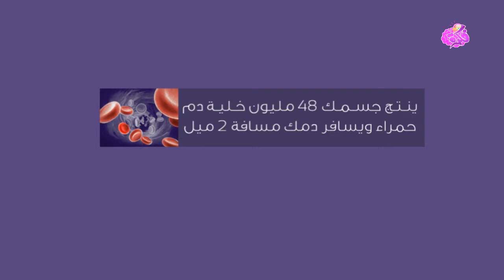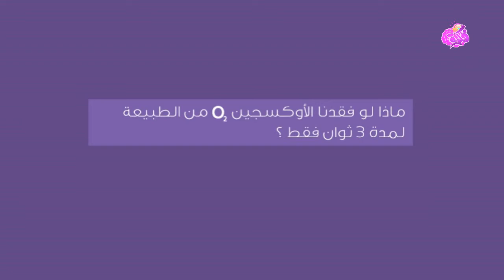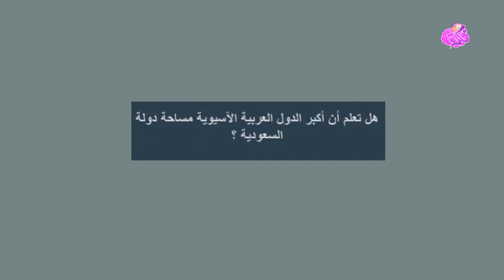هذا ما سيحدث لو اختفى الأكسجين 3 ثوان على الأرض💡- أكبر دولة عربية؟.!!